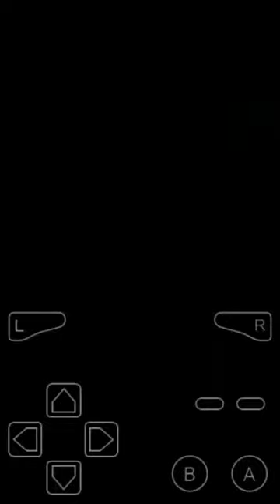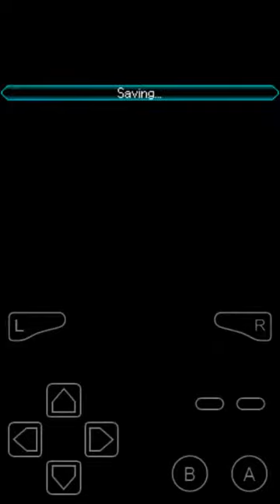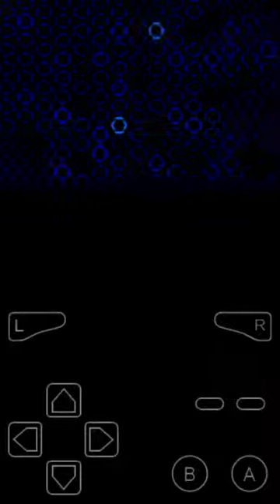srw jฉากที่32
ในที่สุดก็ได้เจอเกรทเซโอไรเมอร์ซะที(มีลูกฮึดนิดหน่อย) แล้วก็มีตัวร้ายจากออริจินอลโผล่มาอีก1ชุด